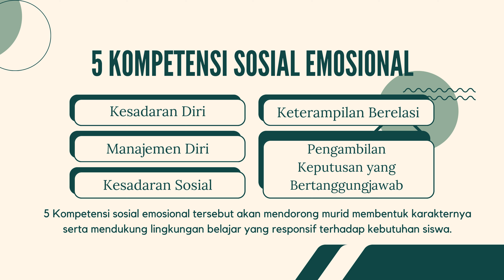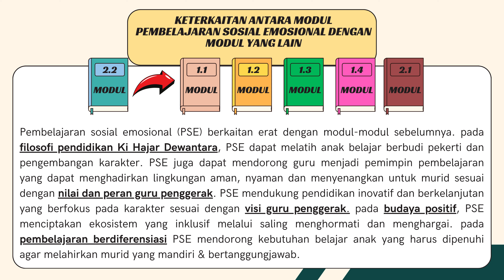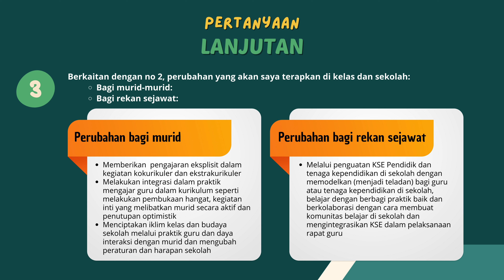Koneksi Antar Materi Modul 2.2 | PEmbelajaran Sosial Emosional